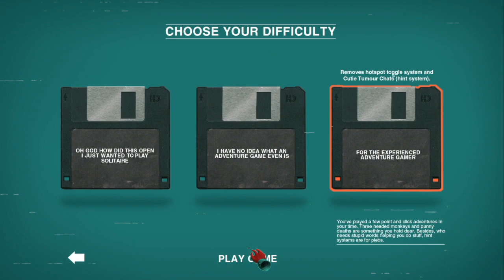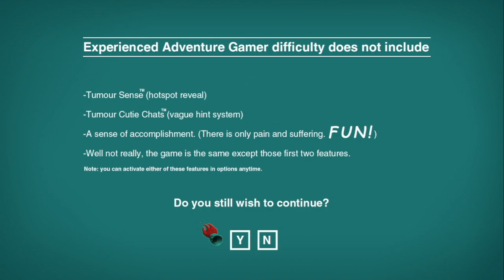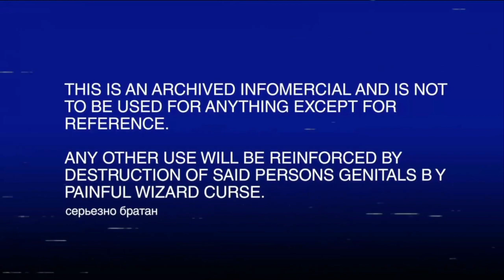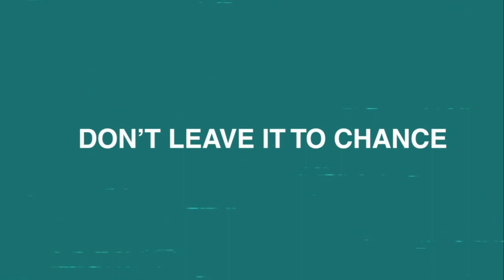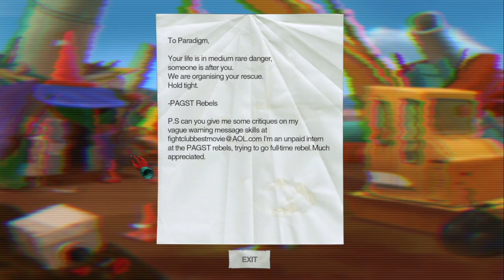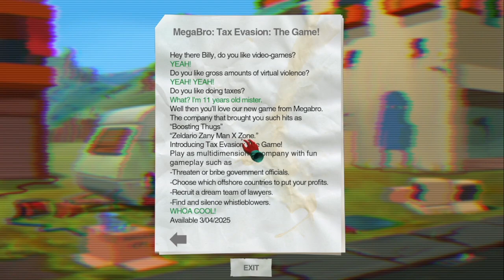Picket Plays - Paradigm Part 1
Finally able to feel comfortable streaming again now that the puppy is older and more mature. So we play a good ol point and click adventure game, Paradigm!

Great game with really good writing so far. Can't wait to see more.